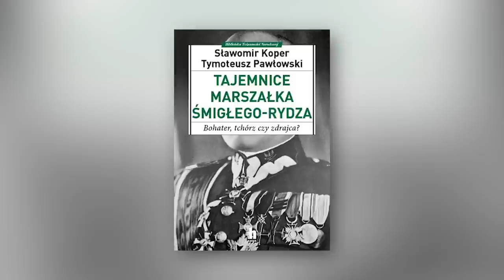ZWŁOKI Rydza-Śmigłego to PUŁAPKA?! Kto spoczywa w jego GROBIE? l Historia z Koprem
➡ Sławomir Koper to bezkompromisowy historyk, który nie boi się tematów tabu.